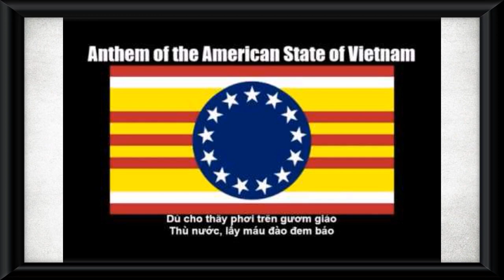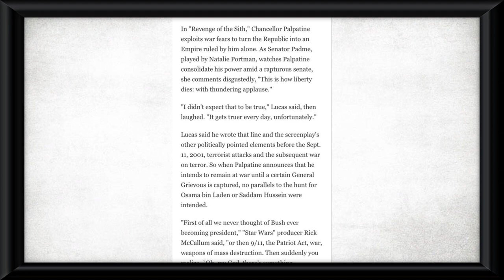The Socialist Politics of the George Lucas Star Wars Films | The US is the Empire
Dissecting the politics of the George Lucas Star Wars films.